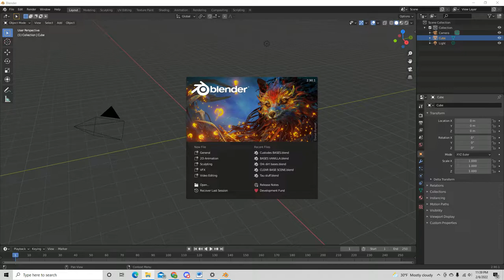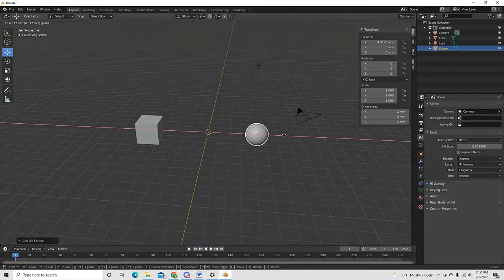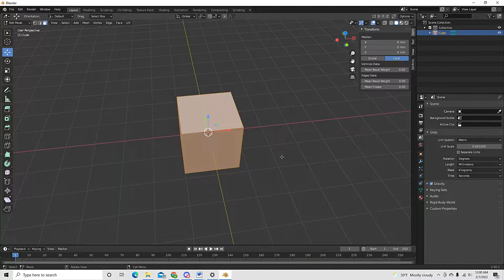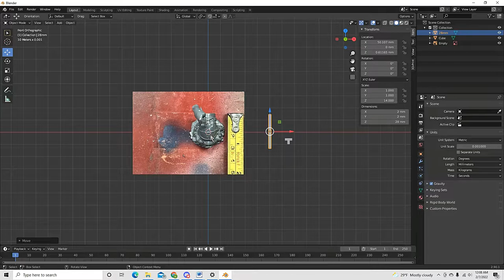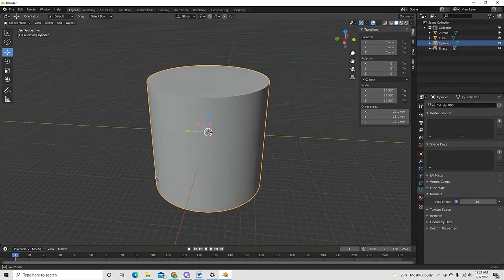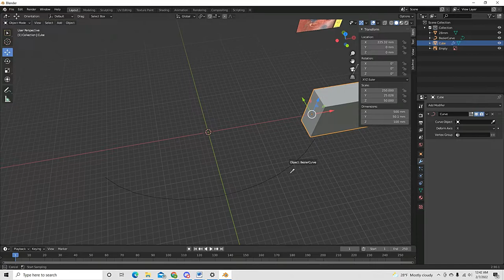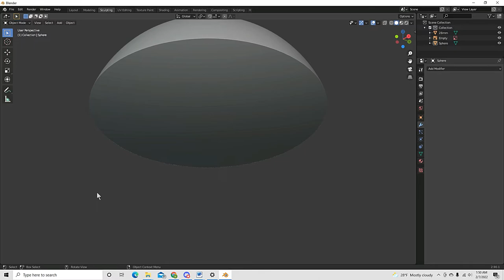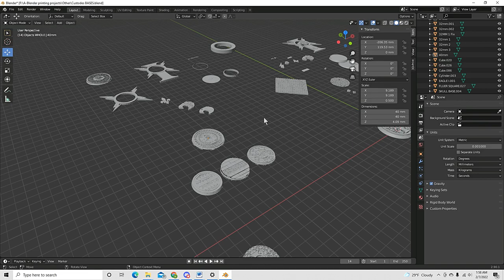Joyful Painting - Making 3d Printed - Parts 1, The Setup and Tools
--TIMESTAMPS BELOW--

GW don't delete me, I only trash talk your legal team, the suites and whoever did the marketing for Cursed City.  As for the rest of you guys, this vid is PART 1, SETUP.  This vid shows how I setup my blender projects, the tools and techniques I use to make my models for printing.  In the second part I will make some GSC bases.

Scene Setup  1:03
Moving in Blender  4:11
Moving objects 5:10
Camera 6:53
--LAYOUT--
Add/Remove objects  8:22
Centering the Camera/objects 9:30
Reset 3d cursor 10:18
--EDITING--
Swap to editing 10:46
Vertices, lines and faces select 11:08
Rapid select objects 12:00
Deleting face, lines and vertices 13:03
Filling in gaps  14:02
Making a "T", extrude, grab and shape 15:05
Setting the center/origin of objects 18:45
Adding a reference picture 20:25
Making real life scale measurements 21:01
Adding in the carver 23:50
Example of using the carver and a reference pic 24:07
Making a smooth cylinder 29:11
Marking seams for smoothing and edges 30:19
Boolean Difference 31:54
--CURVING OBJECTS--
Making objects curve around things 35:35
Adding the Bezier Curve 37:23
Curving the object 38:41
Adding Text 43:49
--SCULPTING--
Making an object filled with vertices for sculpting 46:31
Sculpt mode 48:22
Closing 53:06